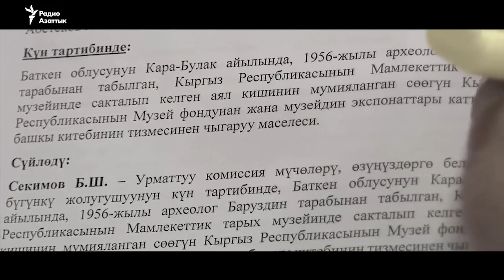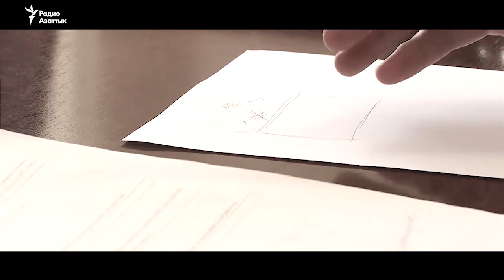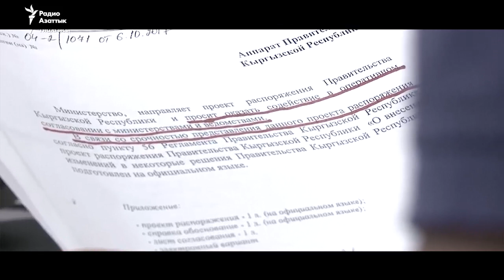Год без Улана Эгизбаева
Ровно год назад журналистика Кыргызстана понесла невосполнимую потерю. Наши ряды покинул невероятно талантливый журналист, наш коллега Уланбек Эгизбаев. Он прожил короткую, но очень яркую жизнь. В свои 28 лет Улан сумел завоевать любовь кыргызстанцев за свой неустанный труд в поисках справедливости.